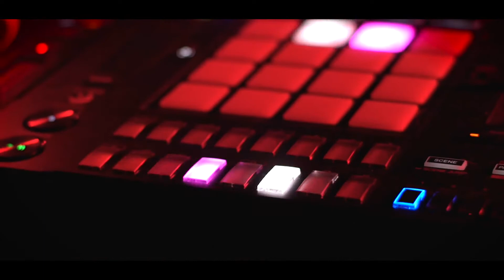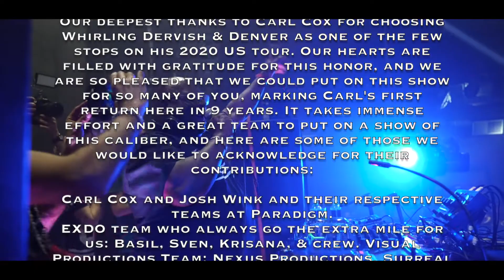Whirling Dervish - Carl Cox and Josh Wink Mar 7 2020 Warehouse Experience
the final epic event in Denver before the onset of COVID Restrictions, Carl Cox and Josh Wink brought to Denver by Whirling Dervish Productions.

Audio - Tom Wax - "In Techno We Trust" (Carl Cox Remix) - Authorized use by Carl Cox Bush Records